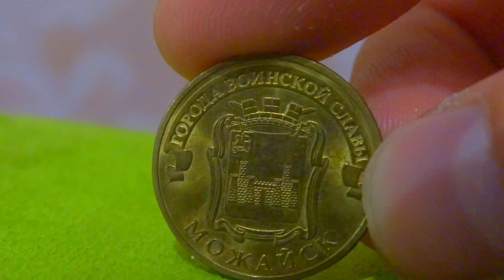ЦЕННАЯ НАХОДКА, 10 РУБЛЕЙ МОЖАЙСК coin , coinage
coin. coinage. collectible. collectables